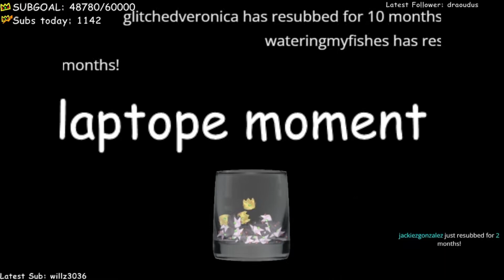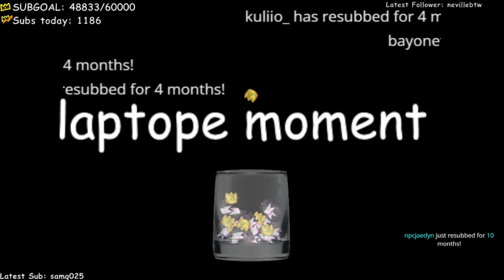Billzo ROBBING Ranboo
If you think i should change something , then write me a comment please :)